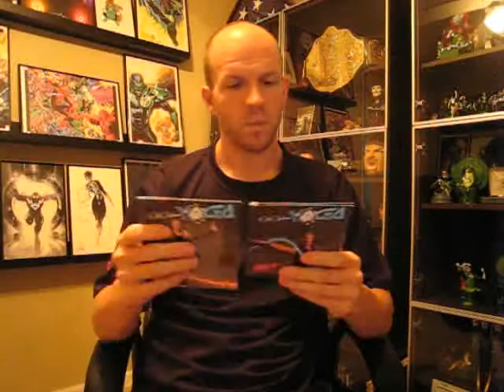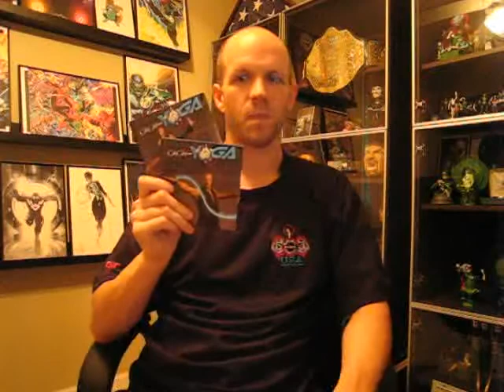DDP Yoga Review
Ready to Feel the Bang!